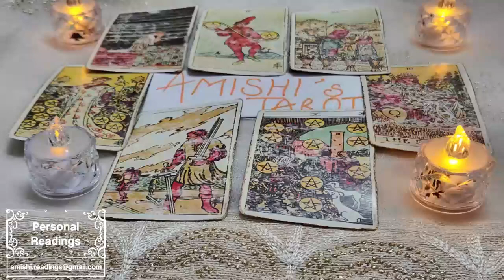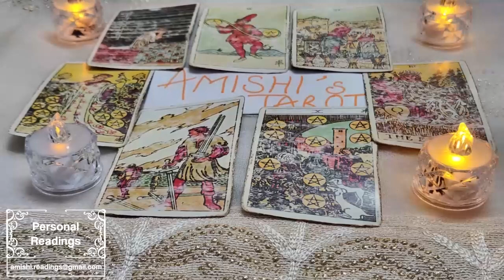GEMINI 💅🏻 They Realize How Rare You Are Coming Back Around! 🖖🏻 August 2023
IGNORE THIS

Gemini Love
Gemini 2023
Gemini today
Gemini August